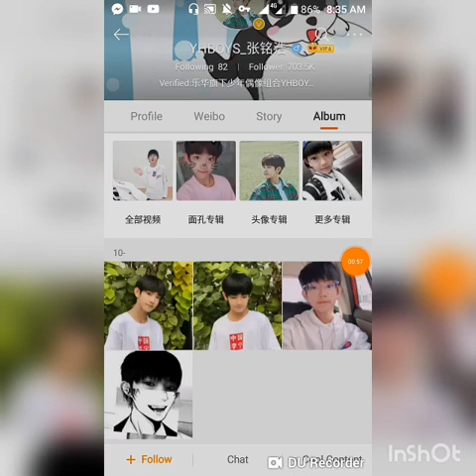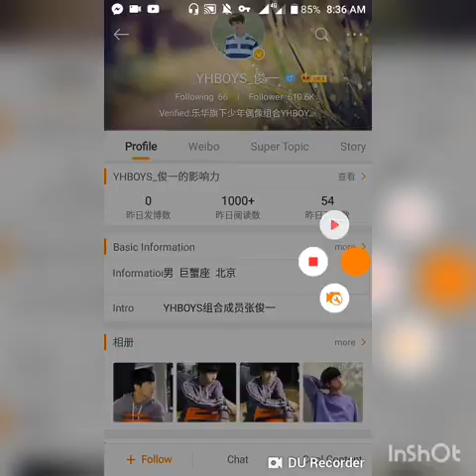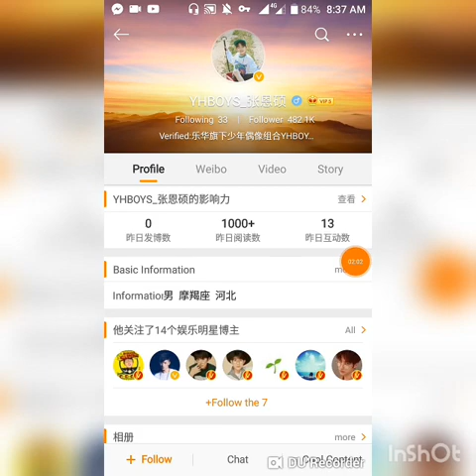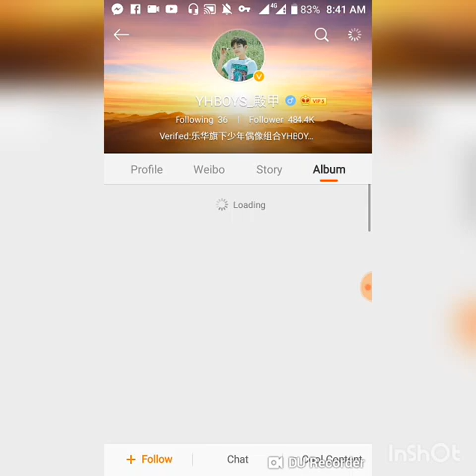YHBOYS组合-meet them in Weibo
MEET OUR YHBOYS FAMILY IN WEIBO😘.
-Li linma
-Zhang enshou
-liu guanyi
-sun jiakai
-zhang junyi
-guo dianjia
-Zhang minghao